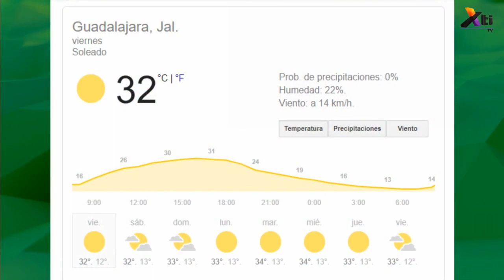20 de marzo de 2020 - Clima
El reporte del clima para la República Mexicana y ZMG del día de hoy, con la meteoróloga Claudia Martínez, del Instituto Meteorológico de Guadalajara.